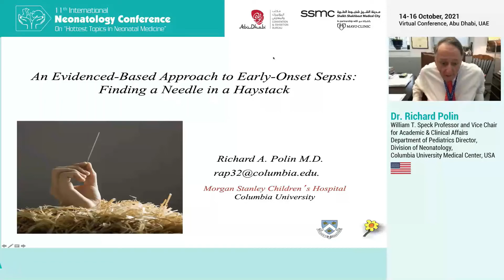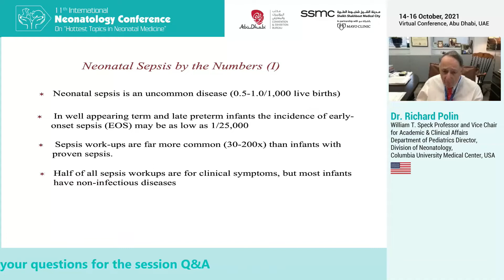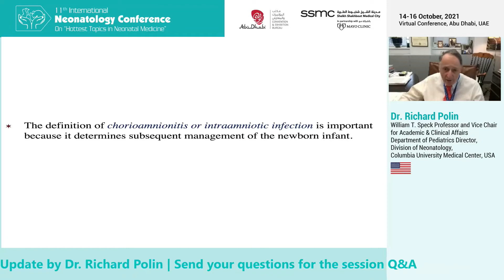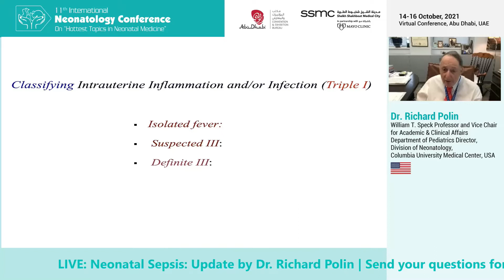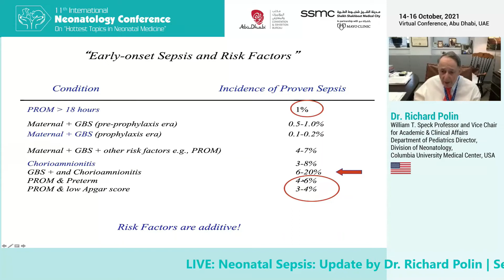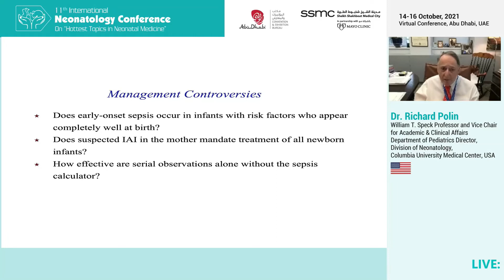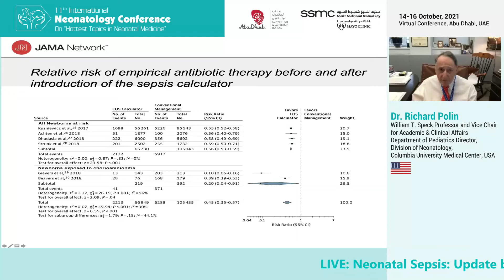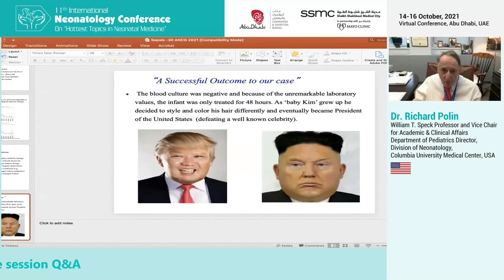Neonatal Sepsis: An update. Dr. Richard Polin, USA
In this video, Dr. Richard Polin, USA discusses the update related to neonatal sepsis, focusing on early onset sepsis and its diagnosis. This video is a recording from the 11th annual international conference, Hottest topics in Neonatology was organized online from 14th-16th October 2021. This is the largest neonatal conference in the region, organized annually by Dr Aiman Rahmani and Dr Junaid Khan. My personal thanks to Dr Junaid and team for the kind permission to share the recordings on this channel. Please share.